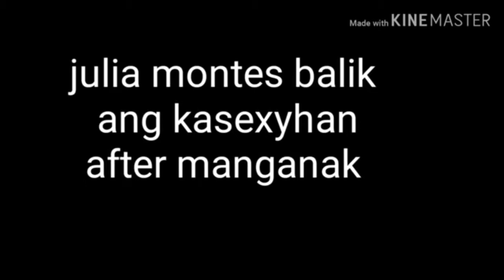SHOWBIE: JULIA MONTES AFTER MANGANAK SEXY NA ULIT..LET'S WATCH THESE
FBPAGE:healthtipsglendil aragon

ALSO GUYS THANKS FOR YOUR TIME.. SUPPORTAHAN NATIN ANG ISAT-ISA.. BAGUHAN PO AKO.. FRIENDS✋ GODBLESS😊